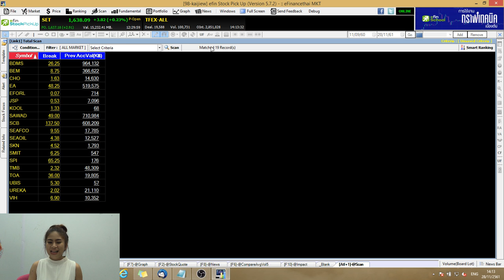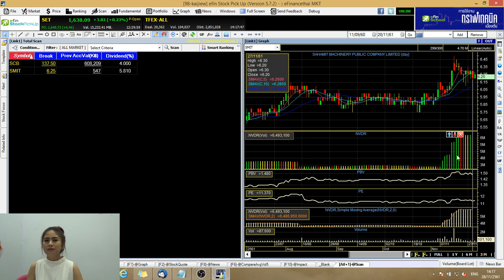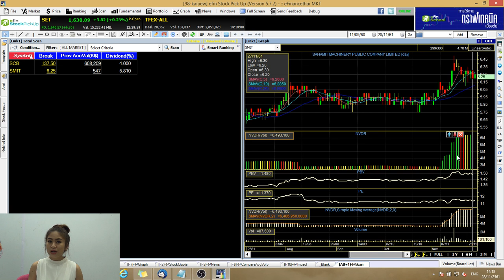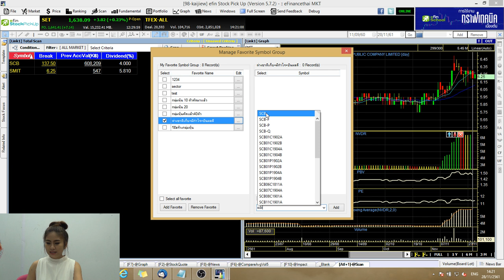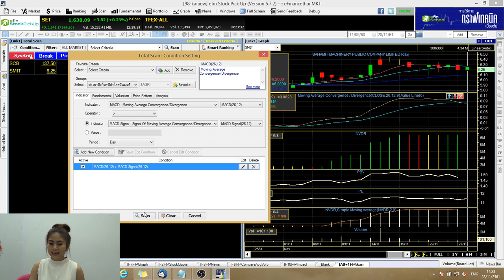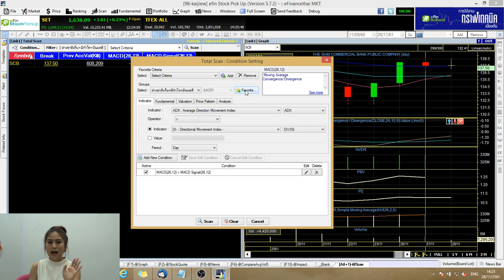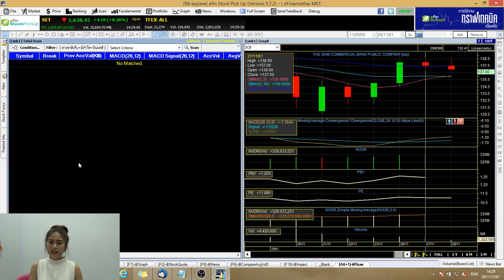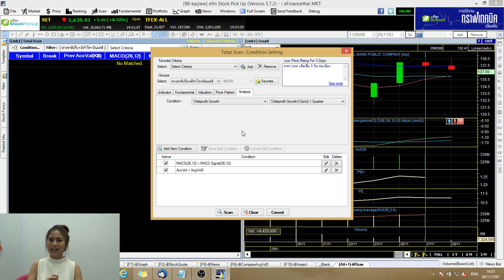Special Live "การใช้งานฟังก์ชัน Scan เบื้องต้น Part2" 28 พ.ย. 61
การใช้งานฟังก์ชัน Scan เบื้องต้น" โดย อ.ไข่เจียว ลริตา เติมประชุม จาก efin school และในส่วนเทปหน้าจะเป็นเรื่องการใช้งานฟังก์ชัน Scan ที่เจาะลึกมากขึ้น ติดตามได้ที่นี่ และที่เพจ efinanceThai TV

line : @efin